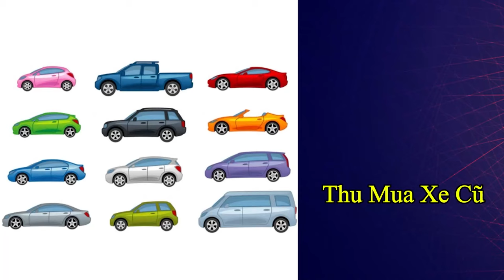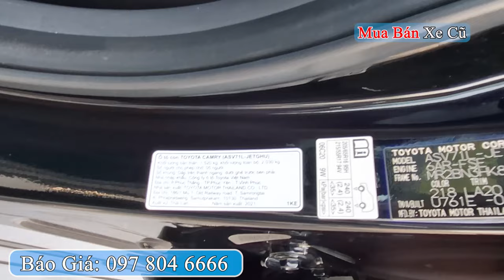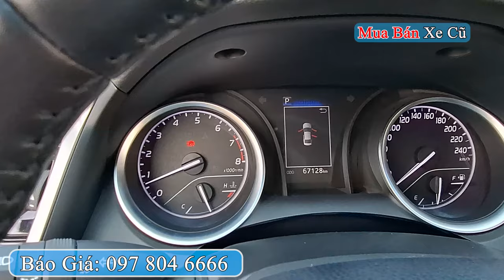Toyota Camry 2 0G 2021 Chạy 66 000 Km Một Chủ Từ Đầu | Mua Bán Xe Cũ